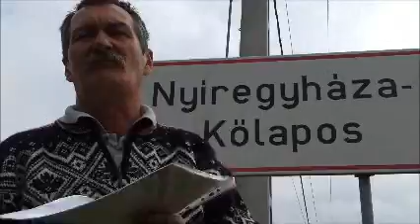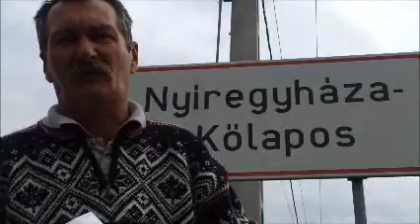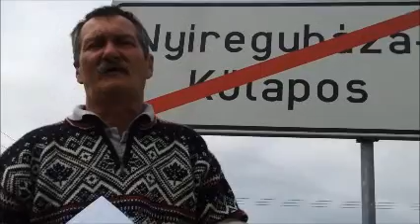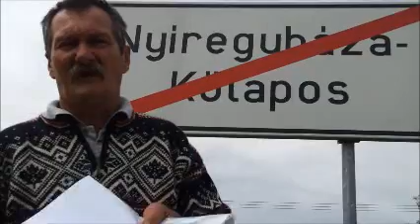Kőlapos szeretne belterület lenni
2003-ban a Nyíregyháza végét jelező KRESZ tábla Kőlaposon volt, de nem sokkal később eltűnt onnan.